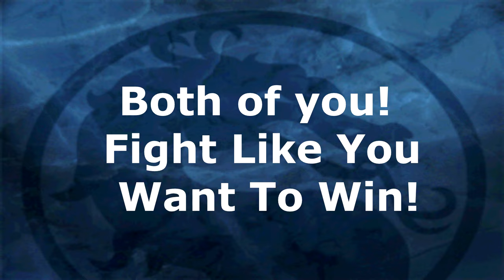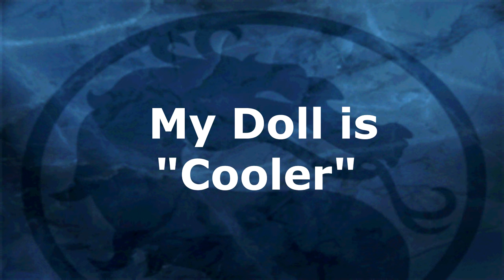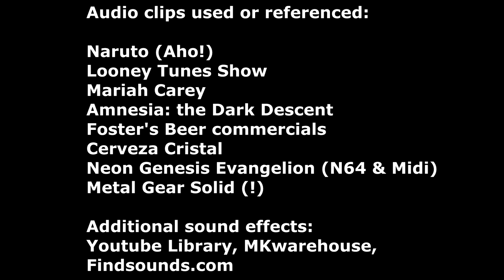Mortal Kombat Mishaps XXL Aftermath +1 (Scenes 11-20)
Here is my 2nd compilation video of MK Mishaps XXL. I was really thinking outside of the box with these ones. The "Aftermath+1" in the title is a jab at the current MK updates and sequels.

I'll consider making a third one if I have enough ideas for it.

I prefer to reference original art than use AI Art.
-The "That's my purse" clip is from King of the Hill
-Ugly Tanya is from MK1.
Background removal for the Tanya bit thanks to EZGif.com
-Evangelion music is from the N64 game.
I sneaked in Mariah Carey's voice for Sindel's bit.

If some of these scenes offend you, it is NOT meant to be taken seriously.

I also accept Nintendo eShop Codes, Steam codes, and Amazon gift cards
** I currently cannot accept super chats until Youtube eventually decides to enable it where I live.**

Timestamps
0:19 Kabal the Kreep
1:20 Australian for "Beer"
1:44 Take 2 Cerveza Cristal
2:03 Slice N' Dice
2:36 Friendships With Benefits
2:59 Penal-tality
3:32 The Dark Descent
4:06 Shock Value
4:48 Both Of You! Fight Like You Want To Win!
5:30 "Staged" Fatality
5:55 My Doll is "Cooler"
6:13 Take 2- Kabal's Running Gag